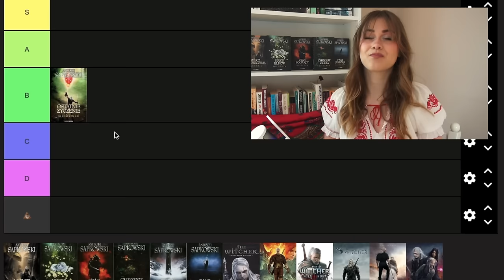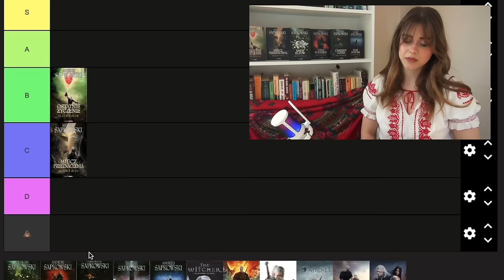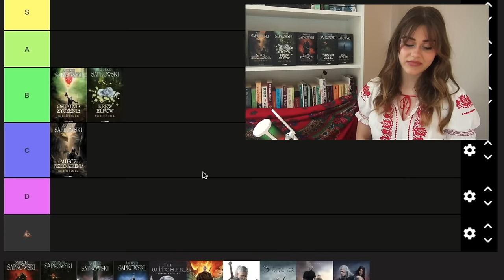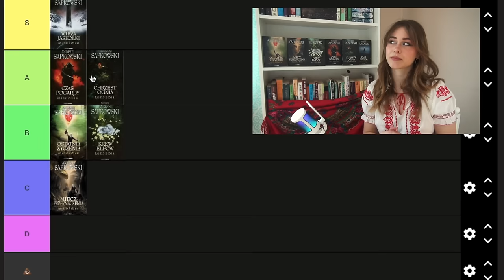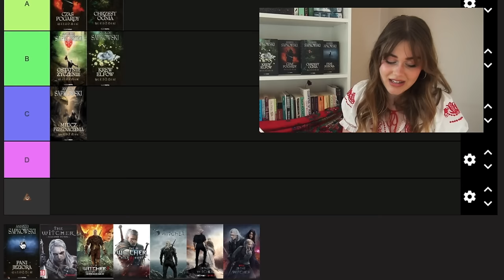THE WITCHER ranked by a Polish fan 🐺 | books vs games vs tv show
Fan from Poland, The Witcher's ( Wiedźmin ) country of origin, ranks the books, games, and Netflix tv show in time for season 4 release.

Witcher Netflix
The Witcher

-- Timestamps --
00:00 intro
00:55 the books
08:55 the games
14:34 the show
20:04 final thoughts
20:37 future witcher plans
21:31 outro